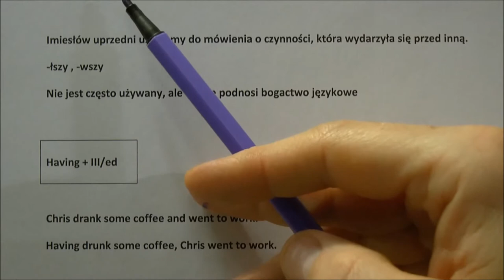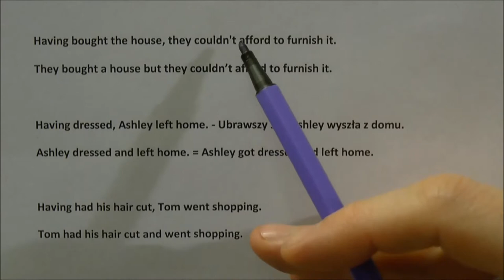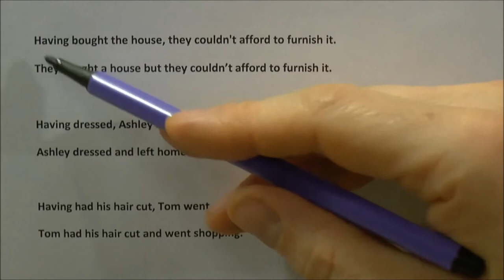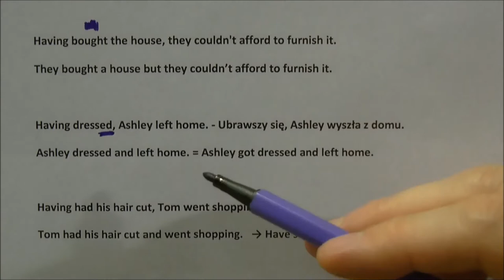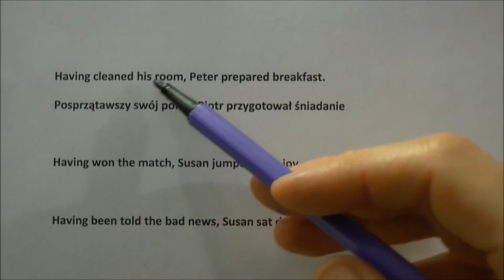Imiesłów uprzedni -łszy, -wszy - język angielski - (zrobiwszy - having done) - jak stosować